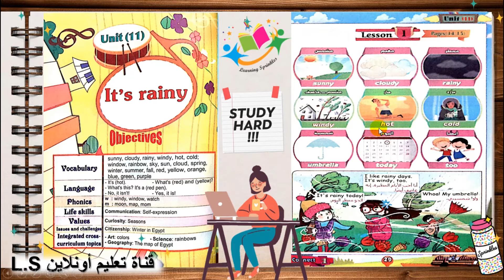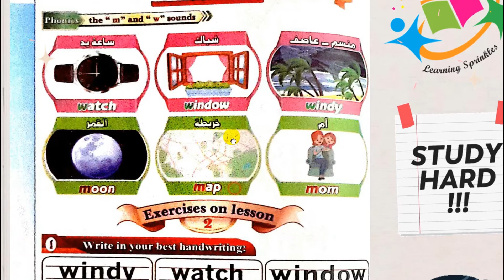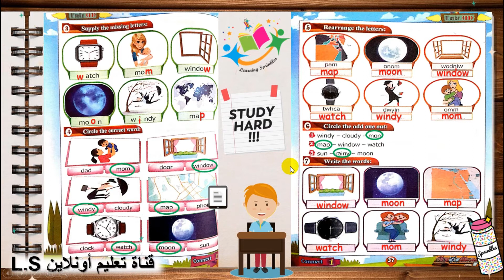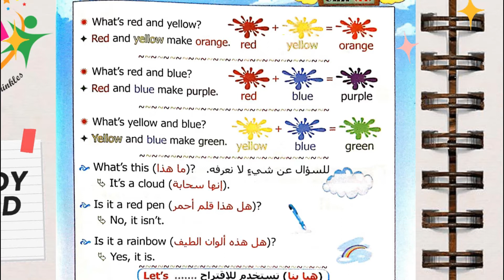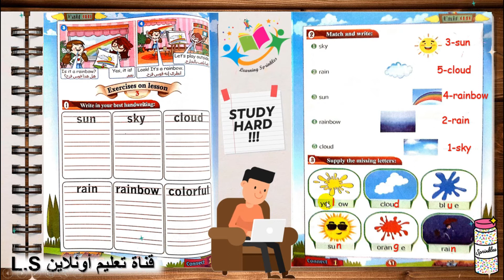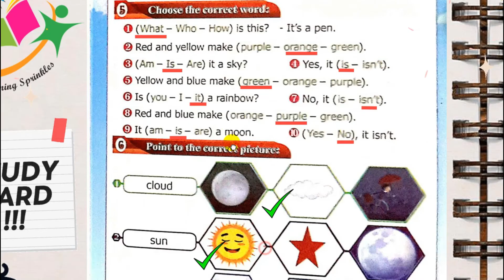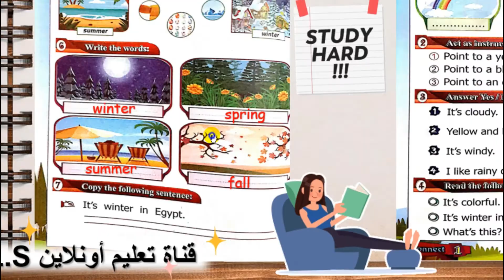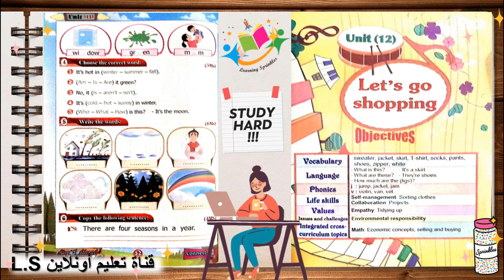Primary1 Connect Unit11 Term2كونكت الصف الأول الإبتدائي الوحدة 11 ترم تاني -كتاب ستيب أهيد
شرح منهج اللغة الإنجليزية كونكت للصف الأول الإبتدائي ترم تاني 2021 الوحدة العاشرة كاملة من كتاب ستيب أهيد ( كلمات + شرح الجرامر + تدريبات + امتحانات للتقيييم بنهاية الوحدة )
متنسوش الاشتراك و تفعيل زر الجرس عشان تتابعوا بقية المنهج معانا

فيديوهات ملحق الجرامر لكل الترم التاني - Primary 1 ConnectPlus & Connect 2021-Term 2

PDF 2021 تحميل ملحق الجرامر ستيب اهيد الصف الأول و التاني الإبتدائي التيرم التاني